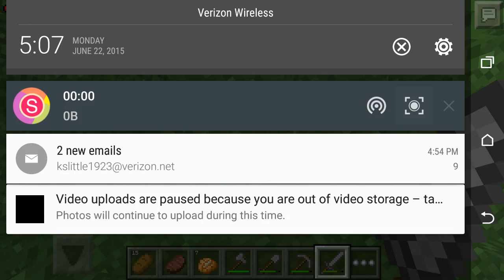Minecraft s2 ep5